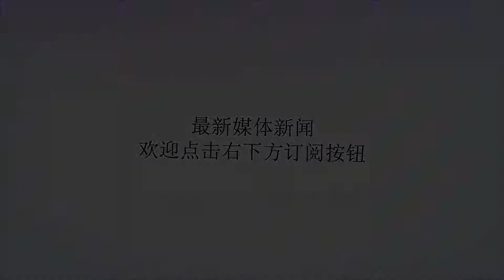“转型”双打有突破！张帅携手斯托瑟轻松挺进美网女双半决赛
谢谢！在北京时间今天上午进行的女双四分之一决赛中，中国金花张帅和来自澳大利亚的斯托瑟携手轻松战胜对手挺进半决赛。不过在随后进行的混双半决赛中，张帅和搭档遗憾失利，无缘决赛。连续作战，征战两场双打比赛，一胜一负，中国金花张帅在本届美网双打赛场，依然有着不俗实力。图说：张帅和斯托瑟携手轻松战胜对手挺进半决赛图VCG酷暑潮湿，这几天美网的天气给参赛者带来很大考验。在艰苦的比赛条件下，张帅和斯托瑟显得更为活跃，张帅在网前截击坚决果断，并且在底线也有不俗表现，最终仅用了一个多小时的时间就以6-2、6-3结束了战斗。或许是一日双赛对于体力考验太大，在之后进行的在混双半决赛中，张帅搭档皮尔斯以6-2、4-6、7-10遭到马克蒂奇/罗索尔斯卡逆转，无缘决赛。在今天混双比赛中，张帅和皮尔斯延续了上一轮的默契配合，开局很快就进入了状态，首盘轻松取胜，当大家都以为两人就此能高奏凯歌挺进决赛时，对手却展开反扑。失误过多，张帅组合4-6丢掉第二盘。而在决胜盘抢十，张帅/皮尔斯前5个发球分都没能守住，尽管其在后半程奋起直追，但无奈差距过大，最终以7-10遗憾告负，无缘决赛。经历过亚运会决赛和美网女单止步首轮苦涩的失败，中国金花张帅在美网女双和混双赛场频传捷报。在双打赛场上一路高奏凯歌，这其实也给张帅的职业发展道路探索出了另一种可能。图说：张帅和混双搭档皮尔斯图VCG张帅如今世界排名已稳居TOP50，各项技术环节并不存在明显的短板，身体素质也是中国金花中的佼佼者，可惜一直没有取得更好的成绩。这其中，易于被消极情绪影响或许是一个决定性的原因。或许是在双打赛场上张帅不必再一个人孤军奋战的缘故，来自搭档的支持和鼓励让她能更好地发挥自己的长处。在本届美网比赛中，单打赛场和双打赛场截然不同的状态足以说明这点。事实上，在国际网坛，从单打选手转型成为优秀双打选手的成功案例不在少数，远的如瑞士名将辛吉斯在单双打赛场上的斐然成就，近的有同为金花的彭帅曾捧起温网、法网女双冠军奖杯，这些都是最好的示例。张帅有望在今年的美网实现双打事业上的重大突破，即便没能走到最后，这条路也是她可以大胆尝试“转型”的方向。（新民晚报记者厉苒苒）